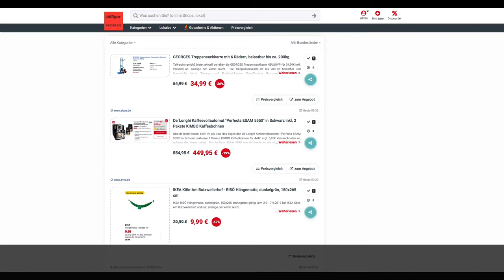Schnäppchen des Tages 6.9.19 - De´Longhi Kaffeevollautomat "Perfecta ESAM 5550.B“ inkl. Kaffeebohnen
Heute ist Schnäppchen des Tages - De´Longhi Kaffeevollautomat "Perfecta ESAM 5550.B“ inkl. 2 Pakete KIMBO Kaffeebohnen.